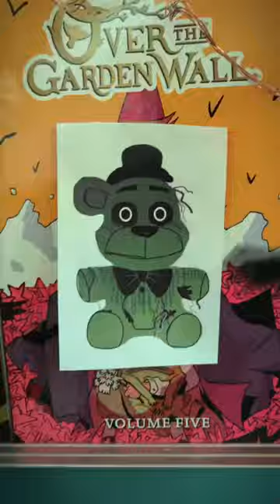Custom Phantom Freddy!